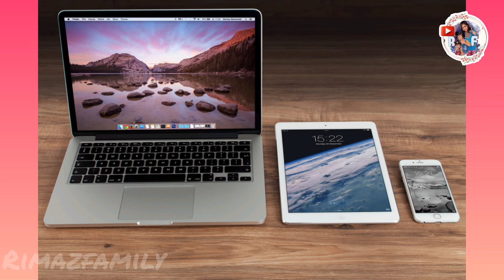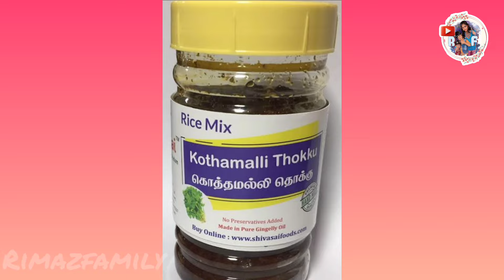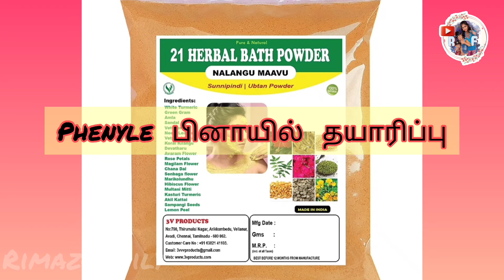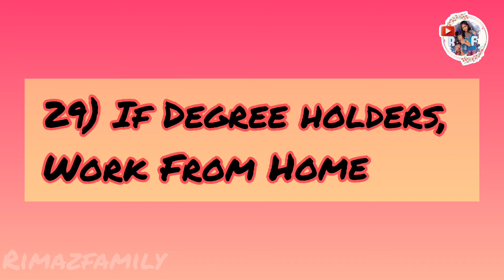💥பெண்கள் வீட்டிலிருந்தே எளிய முறையில் சம்பாதிக்க 30 சுயதொழில் Tips💸💸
💥பெண்கள் வீட்டிலிருந்தே எளிய முறையில் சம்பாதிக்க 30 சுயதொழில் Tips💸💸/ 30 simple Tips to earn in home for women/ how to earn in a simple ways in home for women/ பெண்கள் வீட்டிலேயே சம்பாதிக்க/

💥please watch💥
💡Exam Tips💡